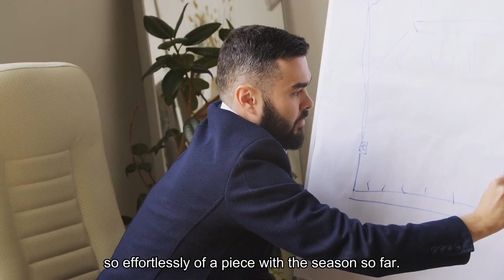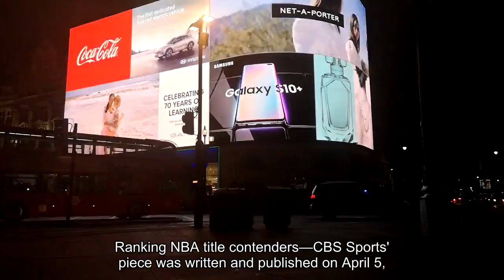Monday Morning Media Roundup The Inscrutable Team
If we could make it make sense, we, the staff of Brew Hoop, would be the inmates running the Milwaukee Bucks’s asylum. What is most disappointing about the week the Bucks just concluded is that it feels so effortlessly of a piece with the season so far. One more low in a year that has had plenty — although this particular stretch feels comparatively worse with the “they just need time to gel” parapet we’d hidden behind for months getting chewed up by the passing of the days. I use the term inscrutable, but only as a conceit. This Bucks team as constructed is closely conforming to the expectations you’d have of any super top-heavy roster. If Giannis Antetokounmpo, Damian Lillard, and Khris Middleton play there is a solid chance of a win waiting on the other side. If they don’t, well... Once the long absences of Middleton started setting in the responsibility for filling the gap inevitably fell on the bench and secondary starters. Unfortunately, most of those players long ago aged out of surprising outcomes and are, instead, battling tooth and nail with Time to avoid the slippage from reliable vets to lost fastballs. When I read names like Brook Lopez, Jae Crowder, Bobby Portis, Malik Beasley, Pat Connaughton, and Patrick Beverly, the connecting themes to me are those of inconsistency and low ceilings. Their theoretical floor is higher than their younger compatriots, but the rigors of the season have them reaching their floor far less often than would be necessary to help carry the load alongside the stars. Maybe what is inscrutable is how far they’ve gotten with all that has troubled them. In the aftermath of some tough losses, hope can still spring eternal if three players end up taking the floor later this April. Whether they should have ever found themselves in that kind of position is a discussion that can start now and be resolved in the offseason. As far as the chances of winning right now go, though, it is as scrutable as that. Let’s roundup! Milwaukee Bucks LinksMVP Ladder: Top contenders drop triple-doubles in final push (NBA.com)The MVP race is about as good as over for Giannis, valiant though his season has been (including coming back from a tight hamstring against the Knicks). Going to be tough balancing his minutes and the strain on his body the final four games and the need to shoot for whatever seed the team wants to land at. I will say listing him as fourth in the standings behind SGA feels a little disrespectful, even if neither ultimately has a shot at winning the award. Ranking NBA title contenders (CBS Sports)Piece was written and published on April 5th, so it hadn’t had the full picture of the Bucks’ week to write the evaluation around. Still, a fourth-place showing isn’t half bad for this team even if much of the stock placed on them relies on a series of big ifs and theory rather than much practice.